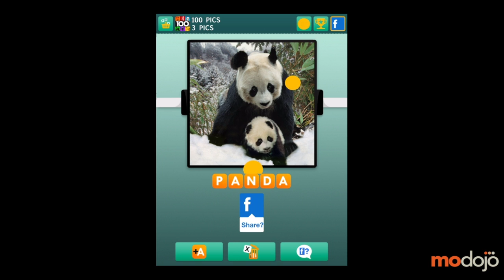100 Pics: Gameplay Intro (iPhone/iPad)